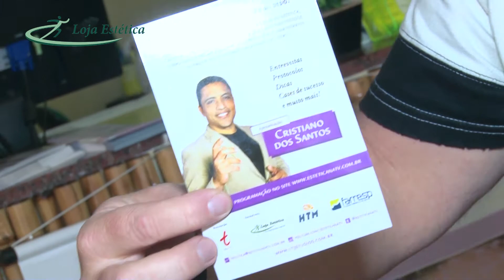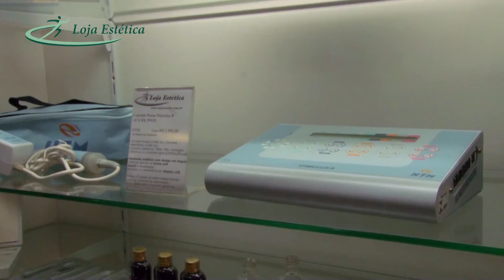LOJA ESTÉTICA: PRODUTOS PARA ESTÉTICA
Com ciro Bottini

Ciro Bottini na Loja Estética, Loja de Produtos de estética, vende aparelhos de estética, macas portáteis, cadeira de quick massage, manta térmica, mochos, Carrinhos auxiliares, lupas para estética, cosméticos para esteticistas de todo o Brasil, localizada em São Paulo, na Rua dr Olavo Egidio, 274 Proximo ao Metrô Santana.

Ciro Bottini

Link para este video Estética na TV Online - Técnicas, Protocolos, Aparelhos, Empreendedorismo, Negocio e muito mais.